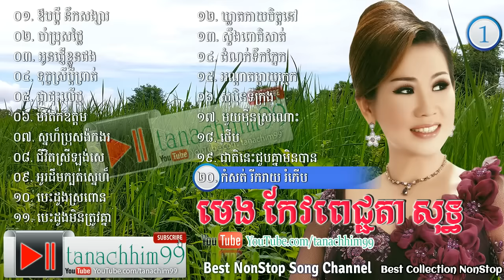Meng Keo Pichenda, Old Songs, Meng KeoPichenda Non Stop, មេង​ កែវពេជ្ជតា, Vol 01